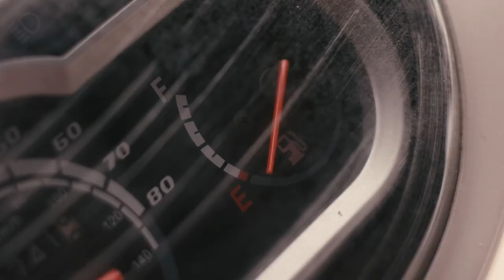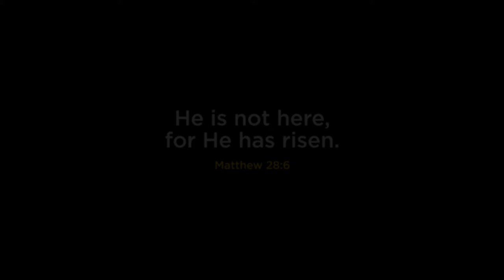Empty: Living in the Hope of Easter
Pastor Shane talks about the promises of God as we consider the empty cross, the empty tomb, and the empty burial clothes.